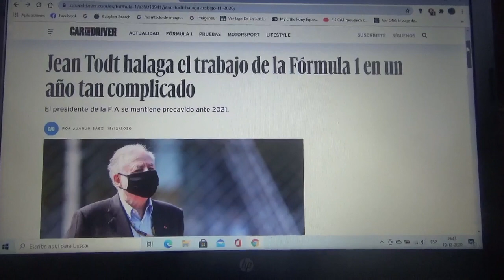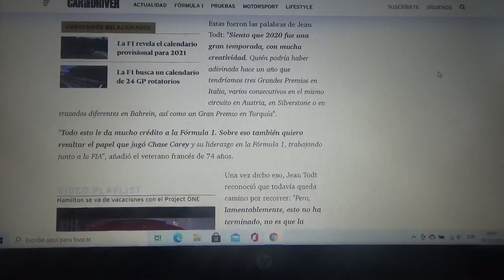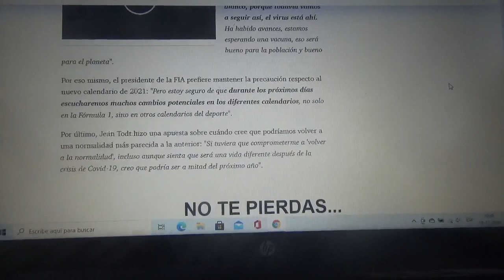Jean Todt halaga a la Fórmula 1 en una Temporada 2020 tan especial y complicada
El máximo dirigente de la Fia también se mostró precavido respecto a la nueva Temporada 2021 de la categoría reina del automovilismo mundial